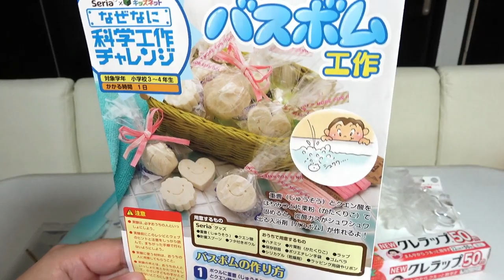学校の宿題なのに大失敗…なんか変なのできました…【夏休みの宿題】【科学工作】【100均 セリア】【しほりみチャンネル】